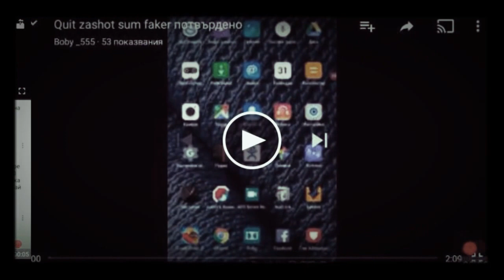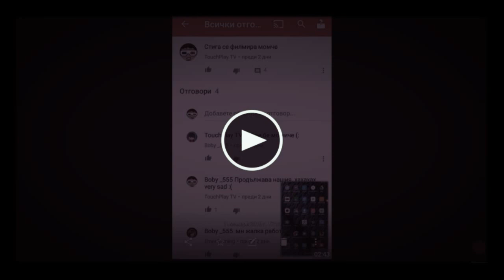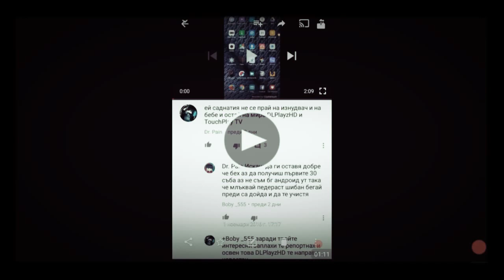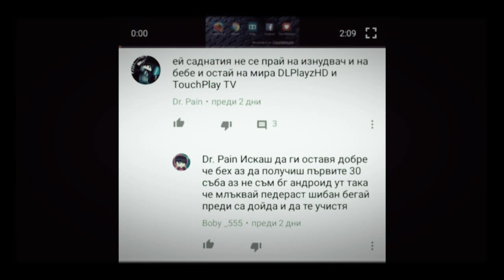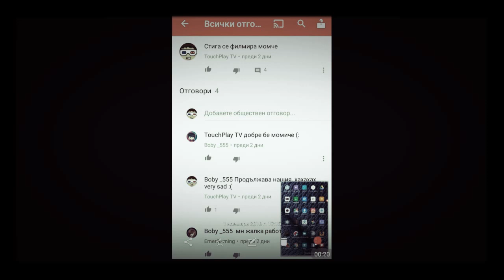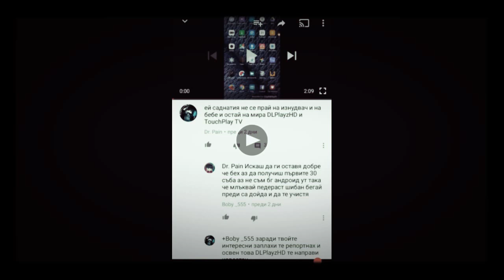ПИСНА НИ ОТ Boby_555